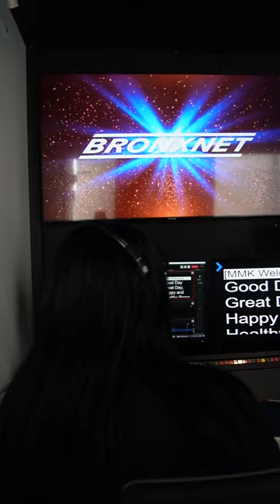BronxNet Ribbon Cutting: VIP TOUR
On May 11th, Bronx Borough President Vanessa L. Gibson was given a special tour of BronxNet's New Media and Technology Studio in La Central. The tour was followed by our Ribbon Cutting!

Follow BronxNet Television for more updates on our new studios opening in September 2023 and how you can be a part of it.